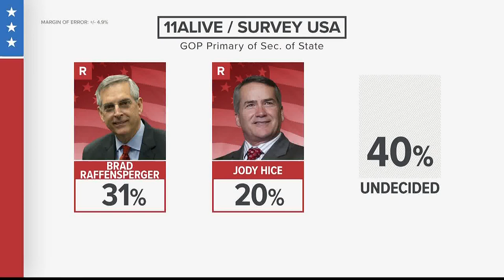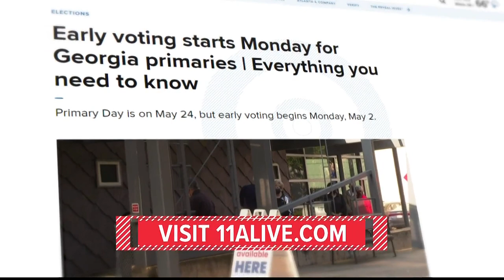Georgia Sec. of State Republican primary candidates face off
Their debate mostly centered around how Georgia officials handled the 2020 presidential election.